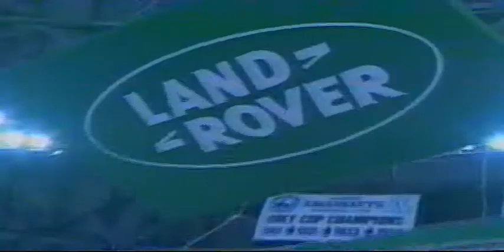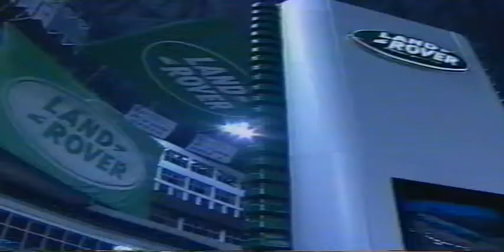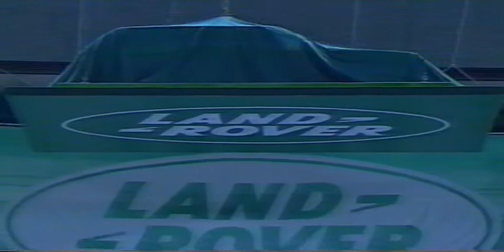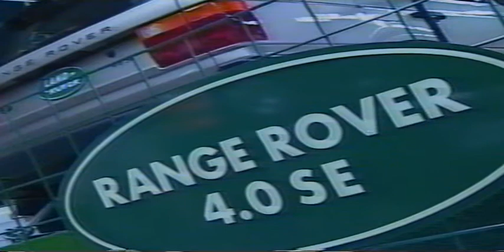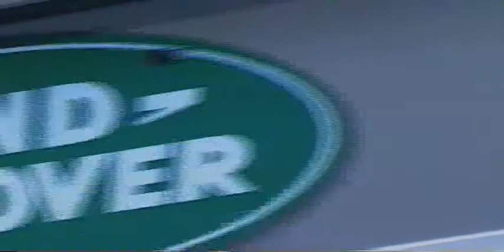Land Rover Canada 1995 Toronto Auto Show Press Day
Footage from the 1995 Toronto Auto Show of the launch of the 1995 Ranger Rover to the Canadian market. Press speech by Alan Manessy, Managing Director of Land Rover Canada.